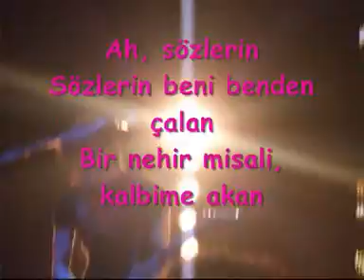Ferman Akgül'e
asla vazgeçemem seNden asla